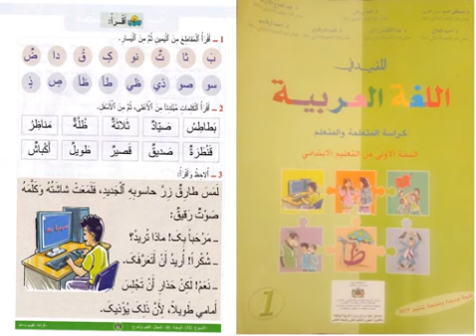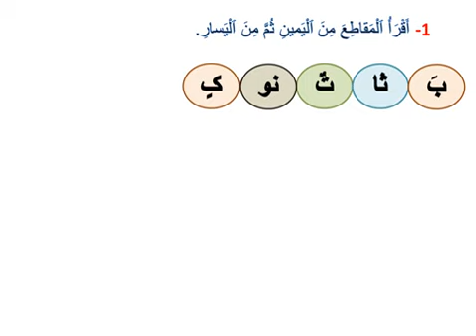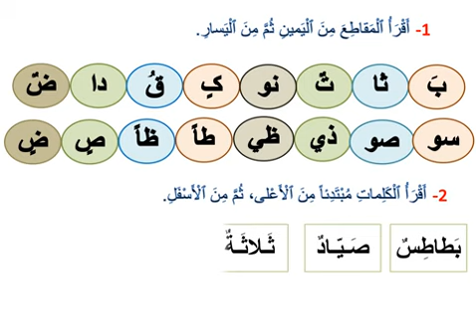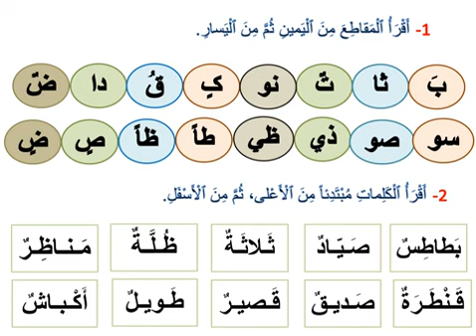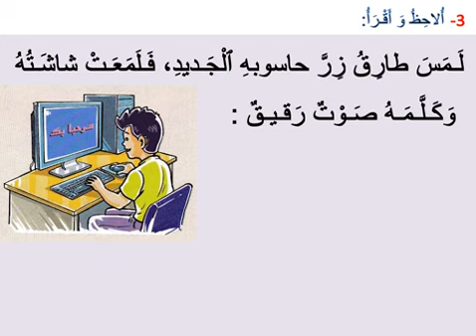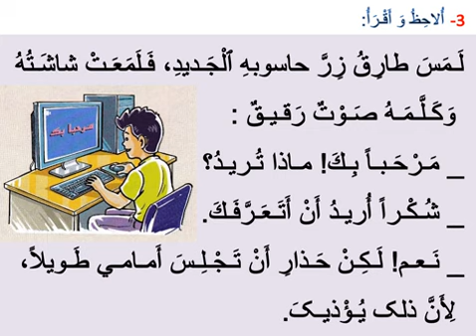اللوحة القرائية الأخيرة صفحة 151في الكتاب المدرسي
كتاب المفيد في اللغة العربية القسم الأول اللوحة القرائية صفحة 151